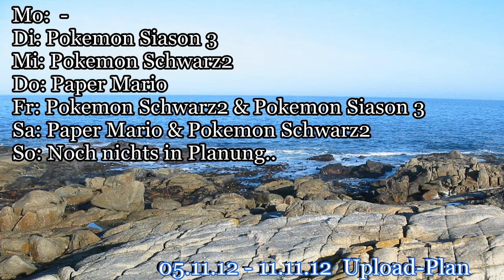05.11.12 - 11.11.12 Upload-Plan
wenn euch im Plan etwas fehlt schreibt es in die kommis ^^